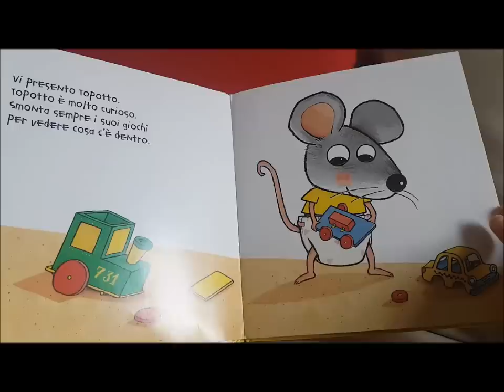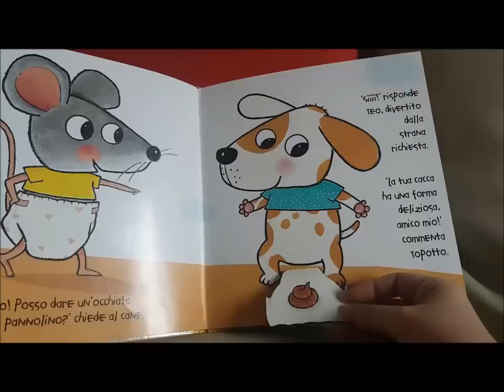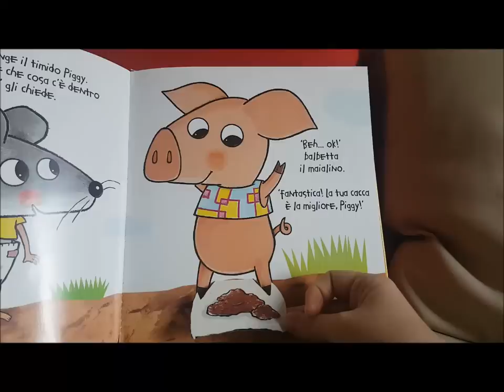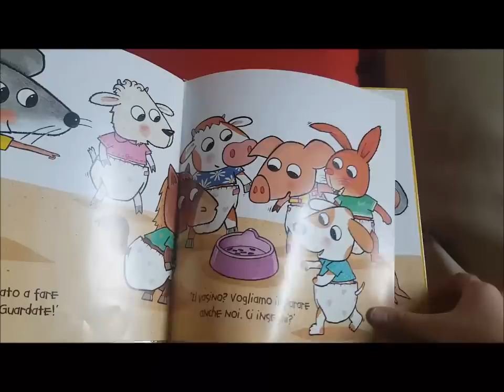Posso guardare nel tuo pannolino?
Topotto è un topolino molto curioso.. mette il naso proprio dappertutto.. anche dentro ai pannolini dei suoi amici.